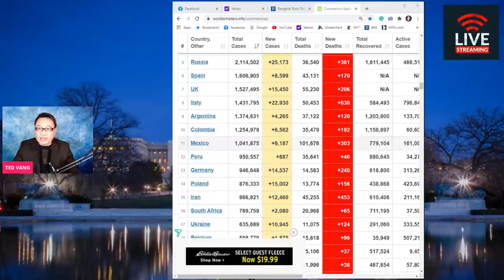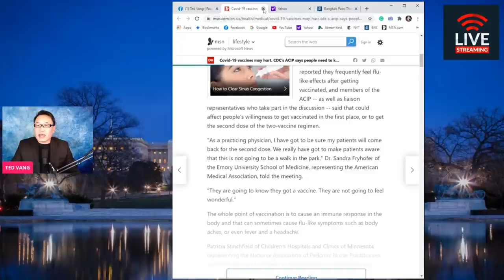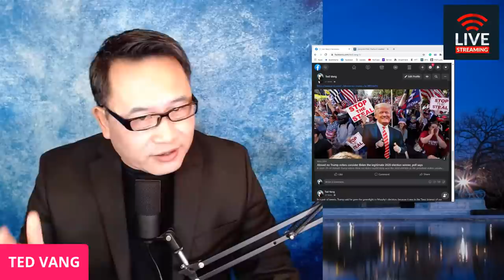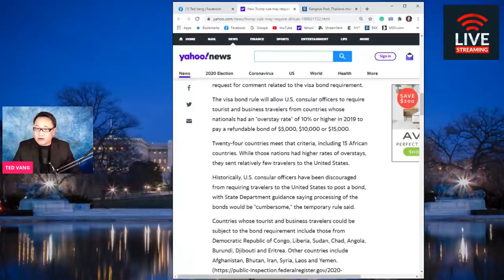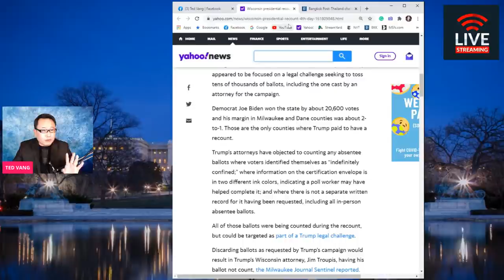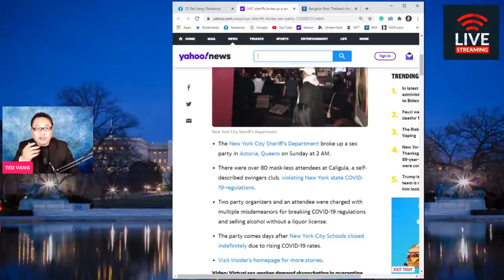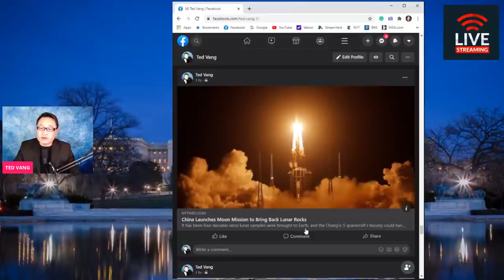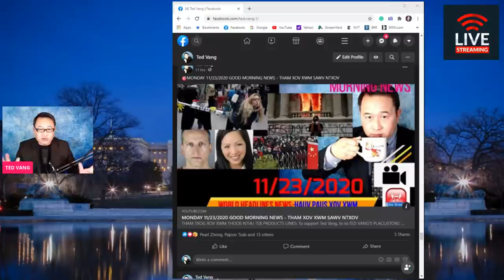MONDAY NIGHT 11/23/2020 TOP NEWS UPDATE - THAM XOV X WM TSHWM HNUB NO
**LUB TAM RIAM ZOO HEEV
** USB Microphone,Fifine Metal Condenser Recording Microphone for Laptop MAC or Windows
1). Newest Blue Yeti USB Microphone with 4 Pickup Pattern Tshuaj
2) txhuam hniav Crest Pro-Health Advanced Gum Protection Toothpaste
3. Pond's Extra Rich Dry Skin Cream - 10.1 oz - Caring Classic
4. L'Oreal Paris Studio Line Mega Hair Gel, 6.8 Fluid Ounce Pack of 3
5. Neutrogena Age Shield Face Oil-Free Sunscreen Lotion with Broad Spectrum SPF 70, Non-Comedogenic Moisturizing Sunscreen to Help Prevent Signs of Aging, PABA-Free, 3 fl. oz (Pack of 3)

6. Neutrogena Ultra Sheer Dry-Touch Water Resistant and Non-Greasy Sunscreen Lotion with Broad Spectrum SPF 45, TSA-Compliant travel Size, 3 fl. oz, Pack of 2

7. Aveeno Baby Continuous Protection Zinc Oxide Suncreen Lotion, Broad Spectrum SPF 50, 3 Fl Oz

8. KEEP COOL Shine Cream 50ml / 1.69 fl.oz. | Shine Pure Tone-up Cream | Tone Up & Brightening |

9. SNP PREP - Peptaronic Tone Up Cream - Superior Moisturization & Protection for All Dry Skin Types - a Full Combination of Peptides & Hyaluronic Acids - 100 ml

10. MAC Strobe Cream - Full size ($35.13)

11. Check this great and affordable mic - The Blue Yeti X Professional Condenser USB Microphone with High-Res Metering, LED Lighting & Blue Voice Effects for Gaming, Streaming & Podcasting On PC & Mac

12. Gator Frameworks Short Weighted Base Microphone Stand with Soft Grip Twist Clutch, Boom arm, and both 3/8" and 5/8" Mounts; Base Dimensions - 4.5" X 8" (GFW-MIC-0821)